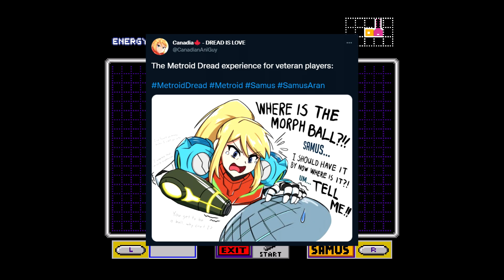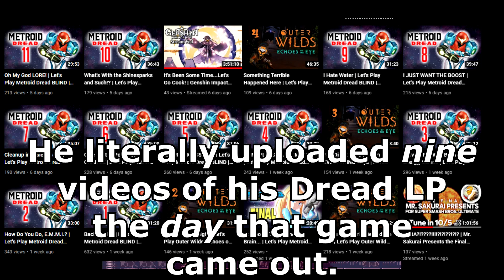Wacky and Wild Adventures on Planet Zebes - Super Metroid (SNES) - Ep. 1 - JT Gunner Plays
With me still having technical issues and Metroid Dread having been released not too long ago, I decided to take a look at one of Samus Aran's earlier adventures. This game is considered a classic and among the best in the SNES library. Am I up to the task? Watch, and find out!

JT Gunner plays Super Metroid for the Super Nintendo Entertainment System (SNES). This gameplay / walkthrough video was recorded in 1080p at 60FPS as a let's play, or LP, for JT Gunner Plays.